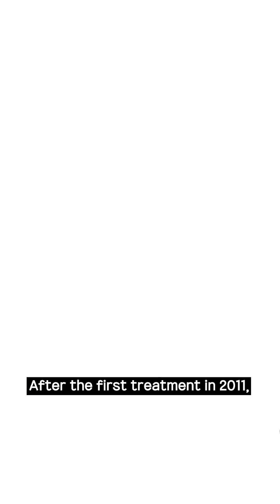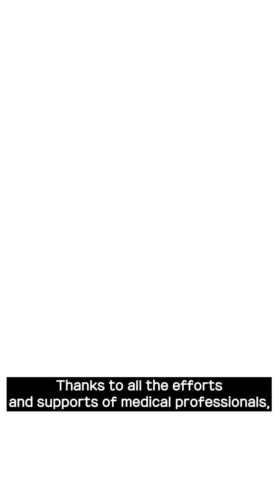Heartwarming story from Medical Charity Program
In total of 5 heartwarming stories from the Medical Charity Program.
Meet these heartwarming stories at once😊

00:00 EP.1
00:58 EP.2
01:57 EP.3
02:56 EP.4
03:55 EP.5